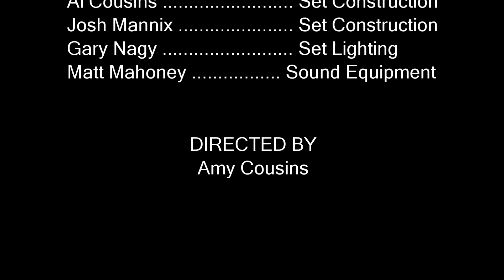The Christmas Express - Christmas 2019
The Greenstone UMC in Washington, NJ presents The Christmas Express 2019!